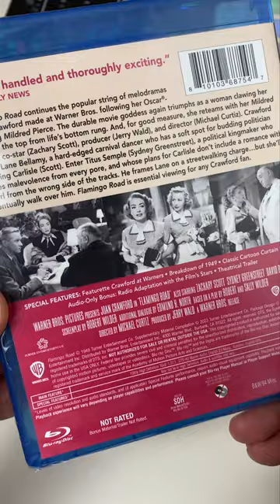unwrapping Joan Crawford's FLAMINGO ROAD 1949